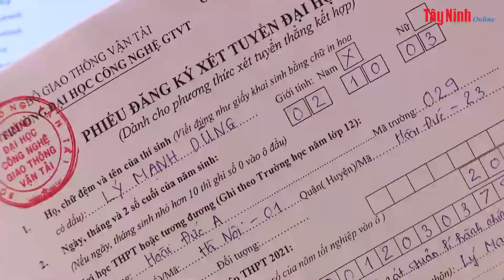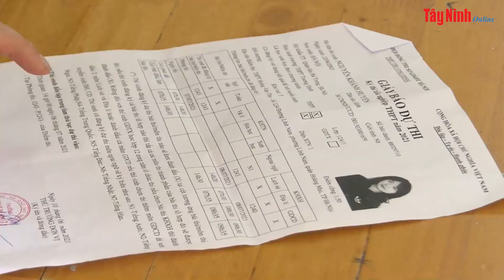Bộ GD ĐT không có bất bình đẳng trong xét tuyển ĐH bằng IELTS